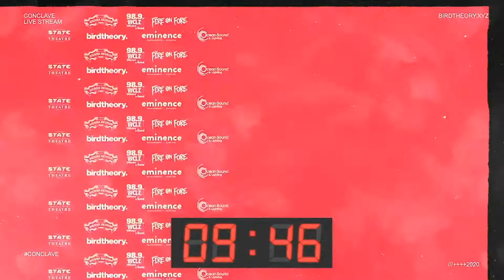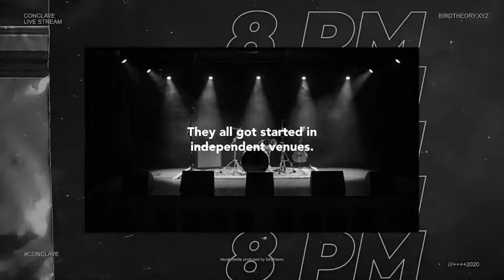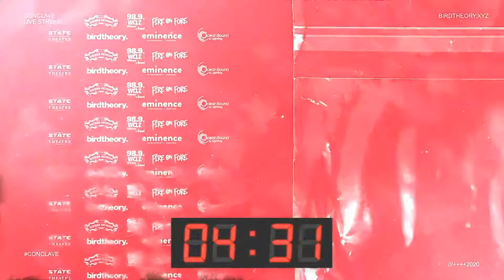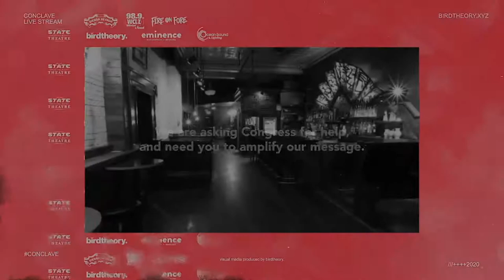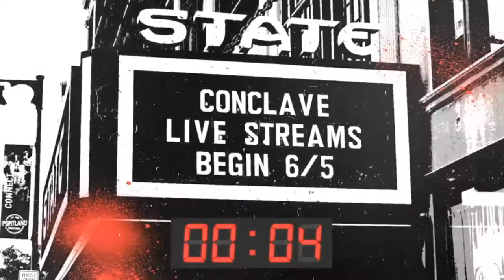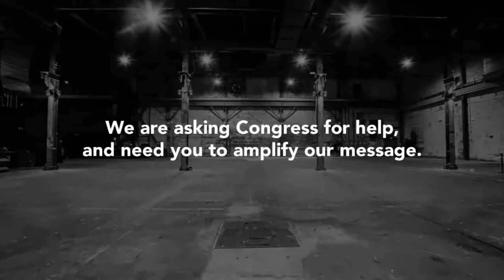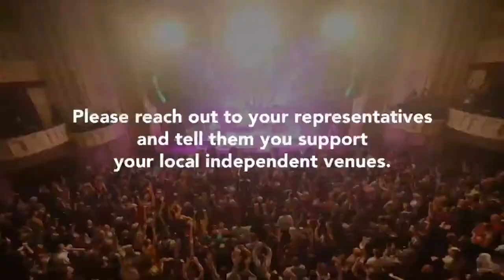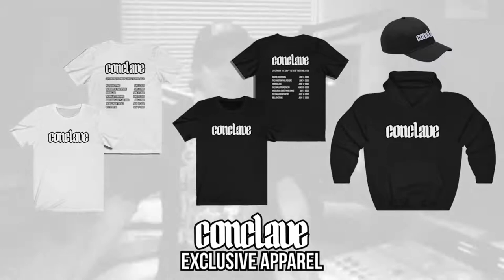Conclave: Bell Systems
Bell Systems (Spencer Albee + Dead Gowns) perform from the empty State Theatre, Portland, Maine for the next installment for the CONCLAVE livestream series.
Presented by Sierra Nevada, Fire on Fore, birdtheory., Eminence Arts, Ocean Sound & Lighting, 98.9 WCLZ